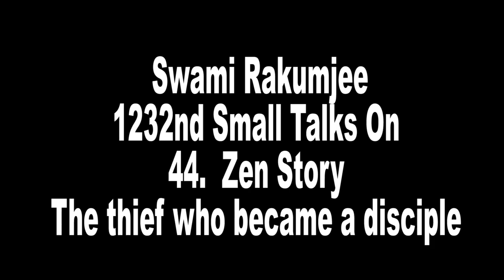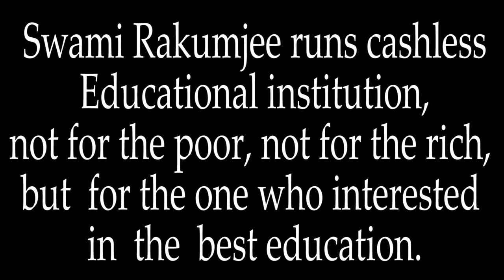Zen story 44 : The thief who became a disciple by Swami Rakumjee |BE A THANKFUL THIEF